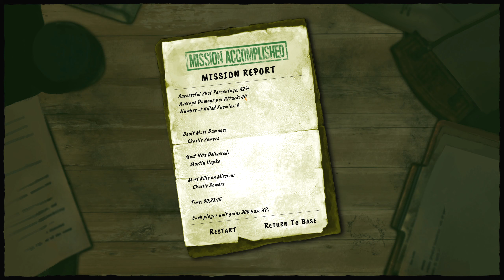SABOTAGE and STEALTH in fun WW2 Turn-based Tactics game! | Forgotten but Unbroken Gameplay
Demo available now! Check out Forgotten but Unbroken on Steam here!

Continuing my first look at Forgotten but Unbroken! Time to take on the Hlinka Guard and Wehrmacht once again as we approach two Flak 88s in order to disable them for the Red Army.